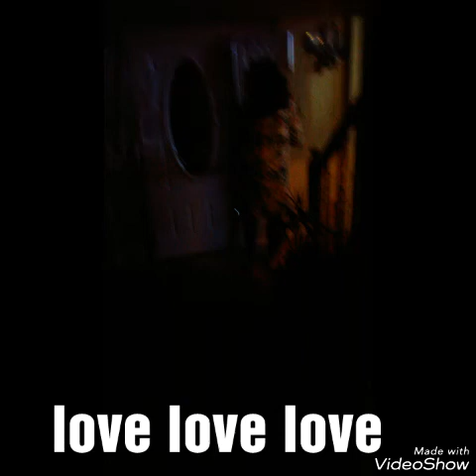Loving on my son's wife Roxroy's visit home with his wife 😍😘💕💞 . update 2022 👇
update 2022 she turned out to be a wicked b and she work voodoo on my son and know she's abusing him.

Loving on my son's wife.
My son and his wife are in the military. They got married and we wasn't there, so we surprised her with a bridal shower, and welcome her to our family. we loved on them, prayed for them, and let them know that we support and love them.
 That's what family do. that's what families should do for their children, if you love your children love their spouses as well, and support their marriage. If you love them, then you love who they love, as long as they are not hurting your children, you love them and support them.💕💞 My daughter Susie who put all this together is the best daughter and sister in the world, I love her so much and she's a wonderful woman of God, any man who marries her will have the best wife in the world, she's a Praying worshipping woman, and this is her mother telling this, this is what I see and what I know, she is a true true true child of God. 💞💕😘😍